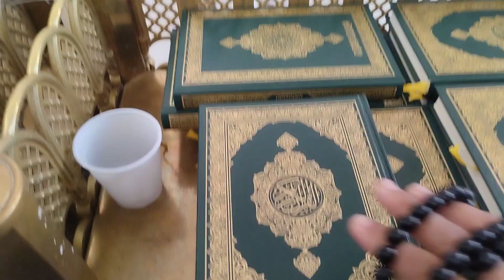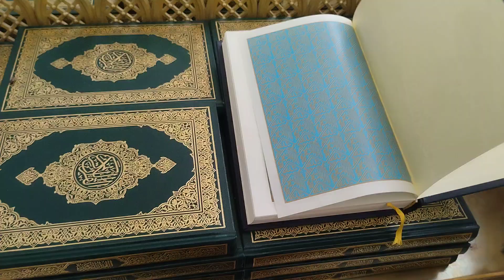Quran for Pakistani's in Makkah and Madina || Green in colour ||🇵🇰کون سا قران پڑھین مکہ مدینہ مین؟؟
This video is very important for all who wants to go to perfrom umrah and hajj. Must watch this video before you want to go to Umrah. The video is related to the Quran which Quran pakistani's should pick and read it proper as there is arabic quran as well.
      Please share your feedback about my vedio in comment section and also share your queries about any topic related to Umrah. I'll definitely make and discuss that topic in my video.